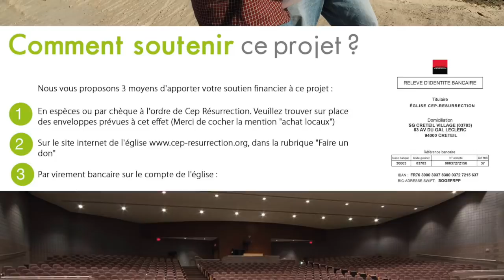Douglas Kiongeka - LA PROTECTION DIVINE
Titre : LA PROTECTION DIVINE
Orateur : Apôtre Douglas Kiongeka
Lieu : 22, rue Honoré Oursel 94290 Villeneuve-le-roi France
Date : 30 septembre 2018